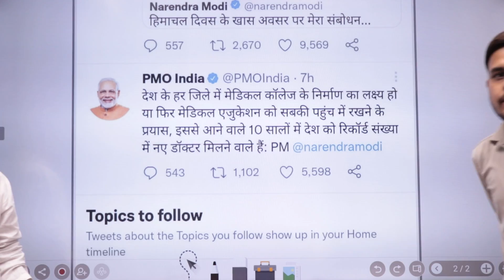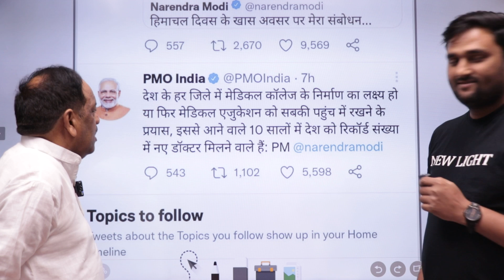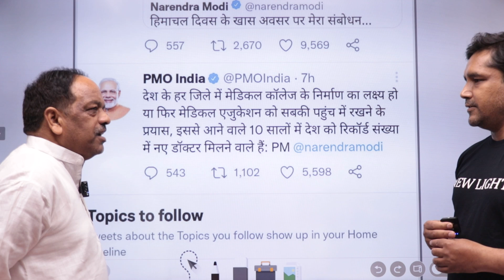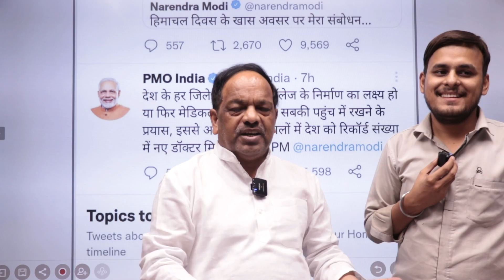अब जान लगा दो बच्चों | NEET के इतिहास की एक और बड़ी BREAKING NEWS | PMO ने किया बहुत बड़ा TWEET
NEET UG 2022 Application Form, Registration Date, Exam Date Information | Paper Difficulty Level
NEET Registration
MCC Big Announcement for NEET UG/PG Counselling | Good news for NEET Aspirant | NEET2021 Latest News
Good News😱NMC New Circular for NEET 2021 UG/PG Counselling | NEET 2021 latest News Today
NTA Official Update: for All NEET 2021 Aspirants || NEET 2021 Counselling News Today ||
NEET 2021 PG Counselling : Centre files Affidavit in Supreme Court Hearing On Jan 6
NEET 2021 UG/PG Counselling Latest Update | NEET 2021 Latest News Today
NEET UG 2022 New Syllabus , Exam Form, Exam Date | NEET (UG) EXAM 2022

# neet
Videolytics